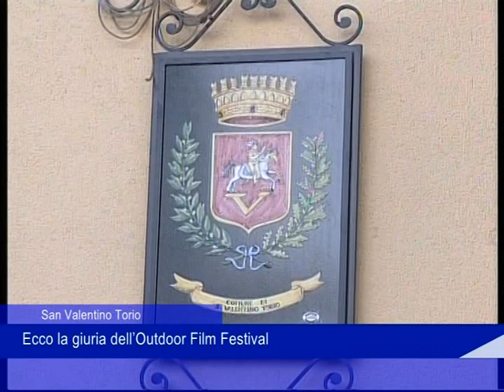San Valentino Torio, ecco la giuria dell'Outdoor Film Festival